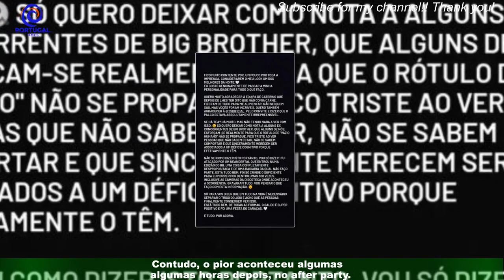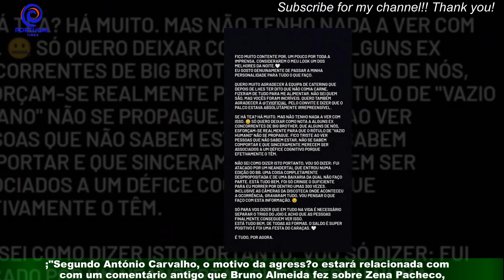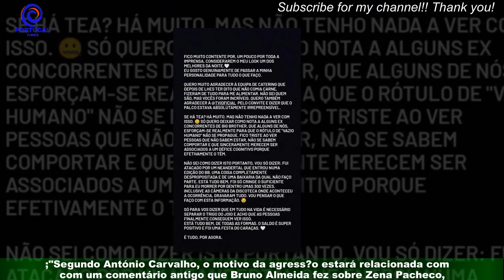Bruno Almeida foi espancado por Abrantes após festa da TVI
;"Bruno Almeida esteve na gala do 30. º aniversário da TVI, este domingo, e o look com o qual se apresentou até foi considerado pela imprensa como um dos melhores.Contudo, o pior aconteceu algumas horas depois, no after party. ;"O terceiro classificado do Big Brother 2021 divertia-se no interior de um estabelecimento noturno quando André Abrantes,